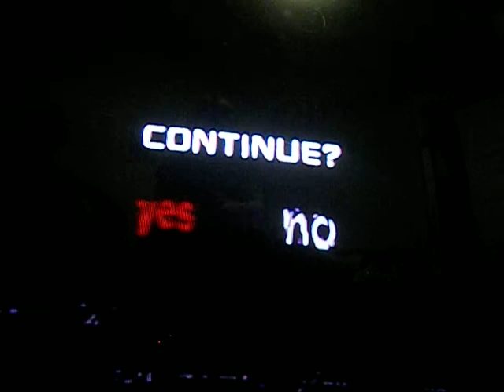Who's The Real shadow [the heghog]